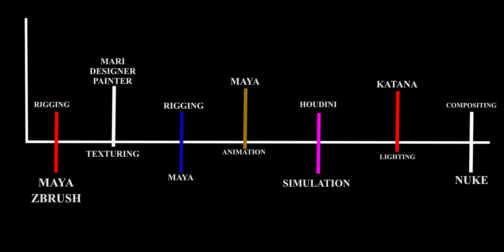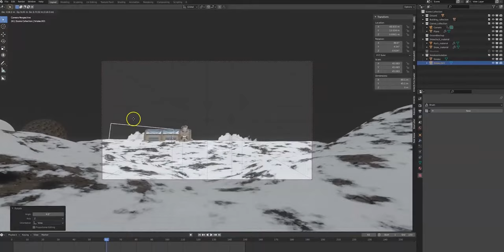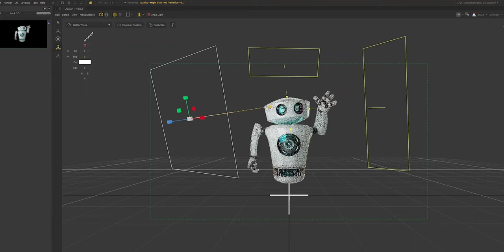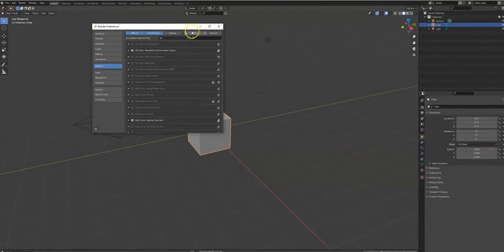blender vs maya. Very unexpected. They made it !!!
after using blender for a while, i can say for a fact blender is only a modification of maya. this is the only time in ones life a free product can be of benefit straight into the future.
in this video i take time to explain what a 3d software has to go through in order to be considered an industry level software. blender is good but there is more room for improvement.